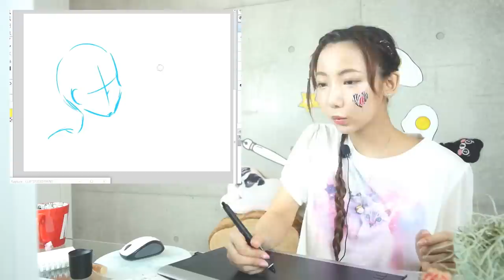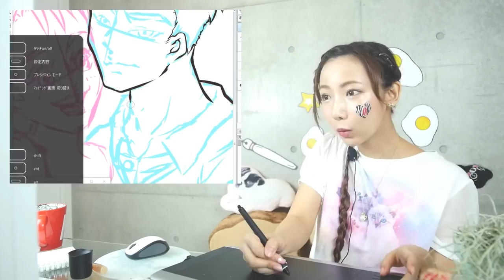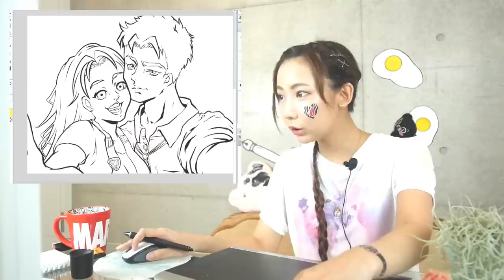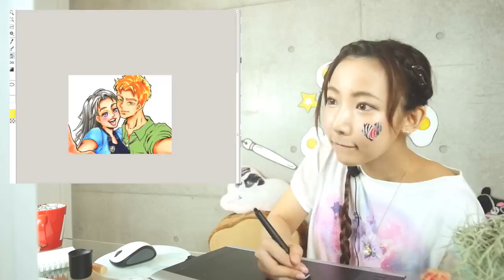WHAT IF THEY WERE HUMAN? 【ZOOTOPIA CHALLENGE】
Hi,How's your day❓٩((｡◕ ∀ ◕o)و It's FUJIKKO❢💻✨
Hope you like it❢❢(っ*´∀｀*)っ✒ Have a sweet dreams🍀✨+.*゜

:..｡o○＋:..｡o○❀○o｡..:*○o｡..:*
【 Draw with Fujikko 003】

おはようございます、ももやふじです。

ペイントシリーズの第３弾で、
ディズニー最新作のズートピアを
擬人化してみました٩(＊゜ω゜＊)و❣＋.＊゜

もしリクエストがあれば、ぜひコメントくださいね❢(｡◕ ∀ ◕｡)!♬☆゜+.*゜

:..｡o○＋:..｡o○❀○o｡..:*○o｡..:*